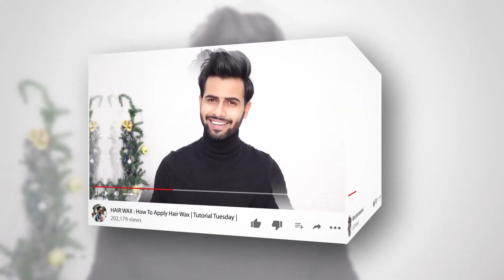5 Skin Care Habits To Make Your Skin Fresh And Clear | Tarun Molri | Summer Skin Care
Hey, this is Tarun Molri and welcome back to another video on skin care. Summers are here and specially in Summer we all sweat a lot so habits that you follow are the deciding factor for the quality of your skin.

Skin care takes a important role in your life and self decipline. Your decipline decides that your habits are good or bad. Good habits for your body can make you feel more confident, energetic and motivated every single day you wake up. So these 5 skin care habits are going to help you up to be more confident and also increase the quality of your skin. So make sure to follow these habits and let me know in comments how you feel after adapting to them.

These habits like sun screen, your skin type e.t.c are explained in the video so make sure you watch this video till the end

Tarun Molri - your go to friend for fashion and grooming solutions